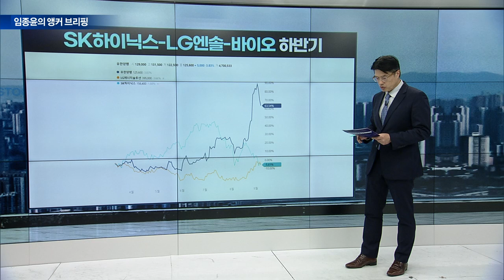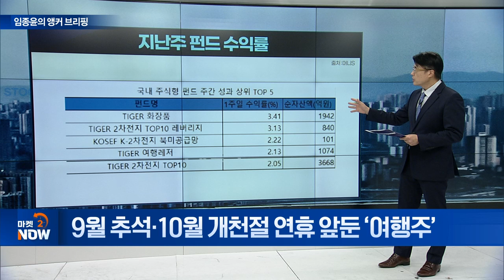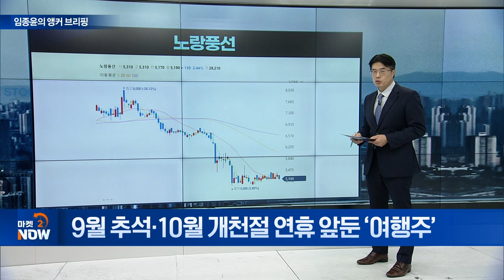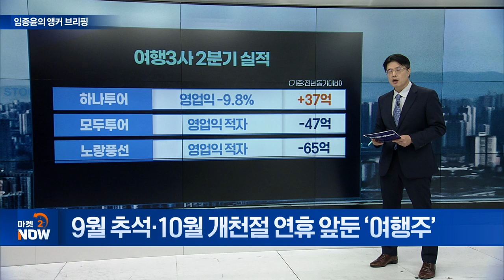9월 추석·10월 개천절 연휴 앞둔 ‘여행주’ [임종윤의 앵커 브리핑] | Market Now (20240909)